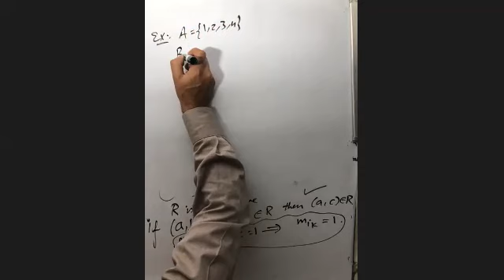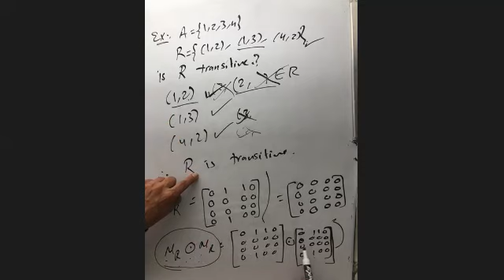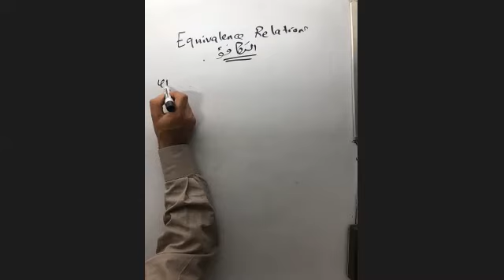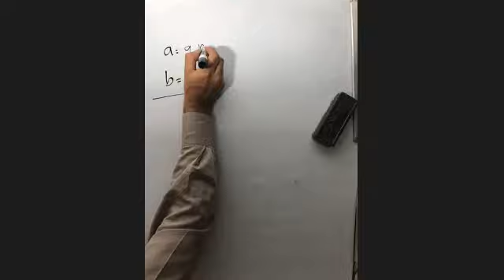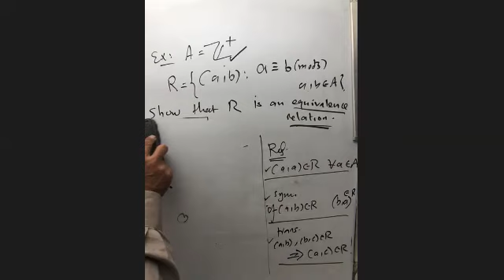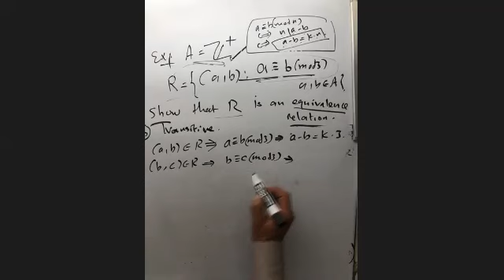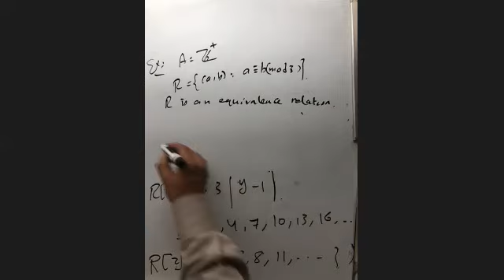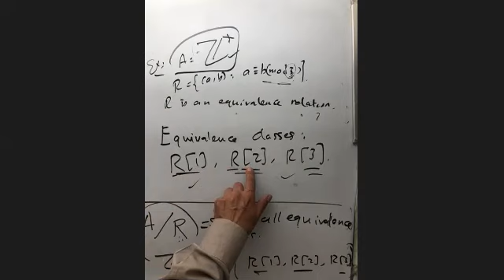Discrete Mathematics Course - 17 - الرياضيات المنفصلة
د. عبد الحليم زيقان